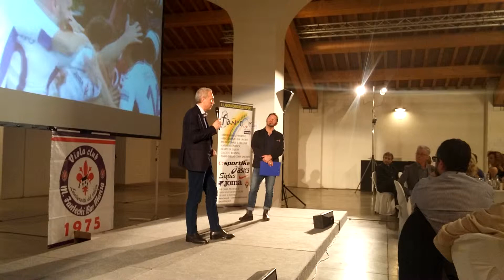Mencucci al VC Fantechi Ciuffi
Il dirigente svela una novità